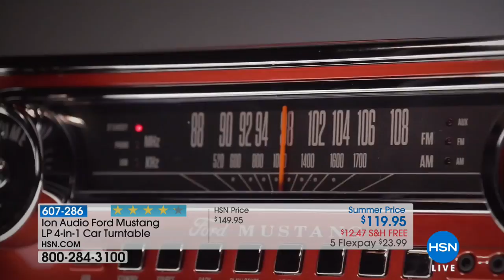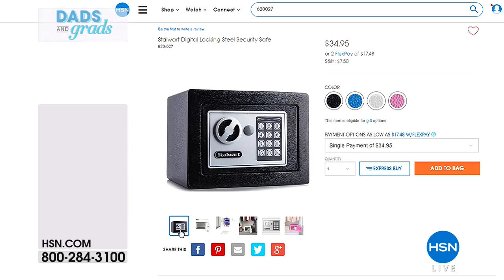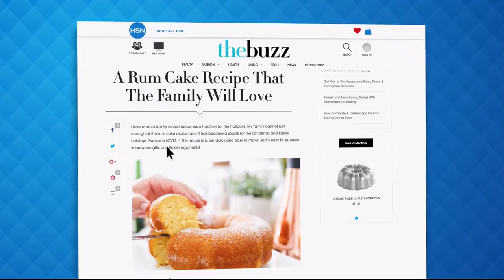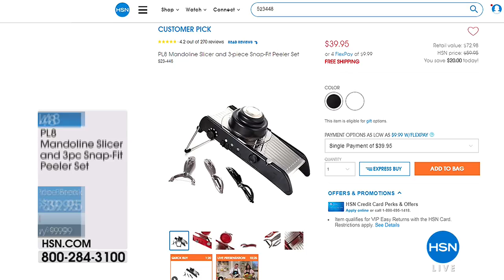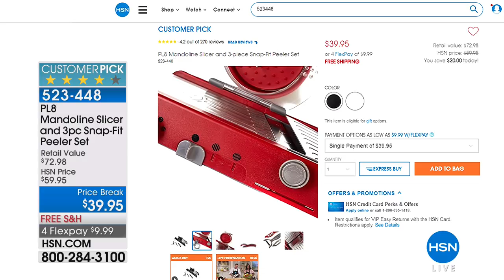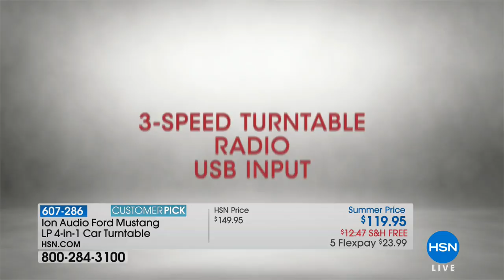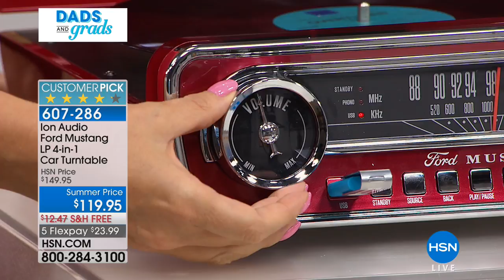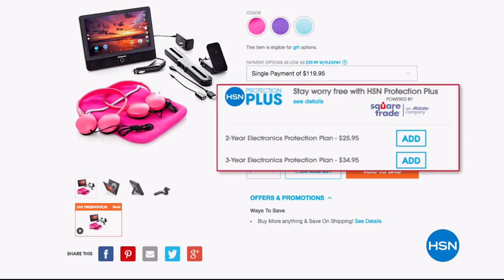HSN | Gifts For Dads & Grads 06.02.2018 - 02 PM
Make dads and grads feel great this year with must-have gifts sure to make their day a perfect one.  Shopping has been made easy by merging all the best dad's and grads gifts into one fast paced show featuring electronics, household items and more...